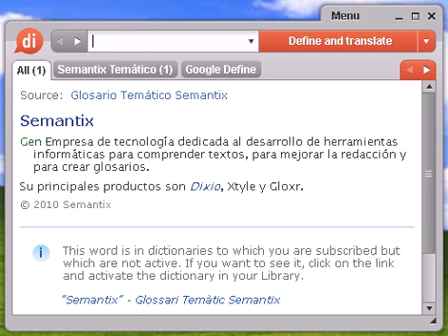Definición de whiskería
whiskería, diccionario, define, definir, significado, español, castellano, Dixio